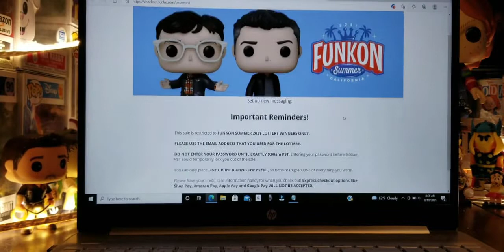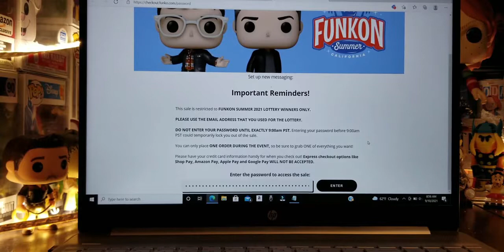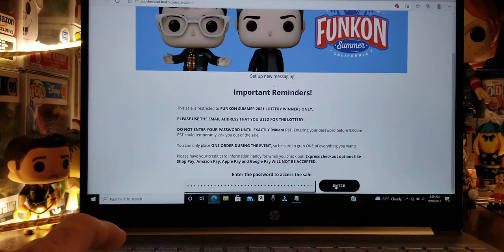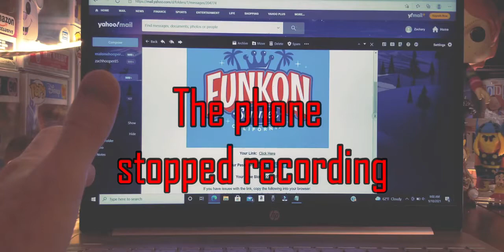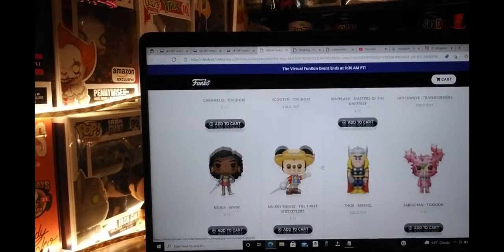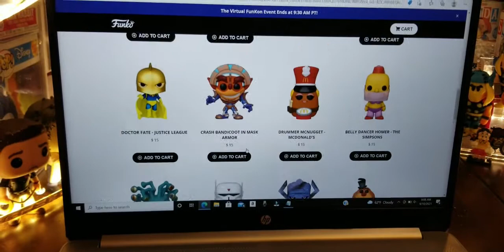My Funkon 2 September's Event Experience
Did i get what i wanted?